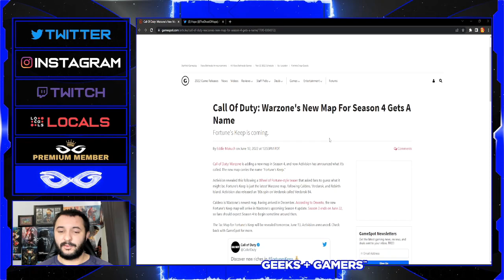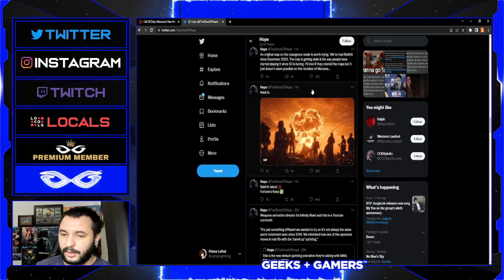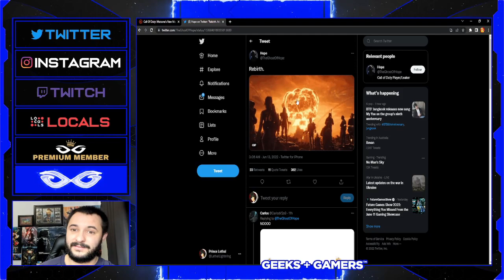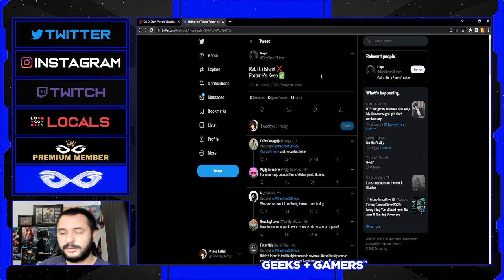New Warzone Map Is Replacing Rebirth Island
Call of Duty Warzone leaks spark rumours of a new map coming to Warzone that could replace Rebirth Island. Is Warzone about to lose its best map for Fortune's Keep in season 4?

Jeremy Prime
Pensacola
Florida, USA
32524